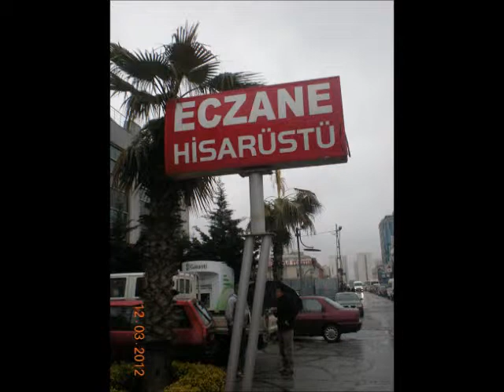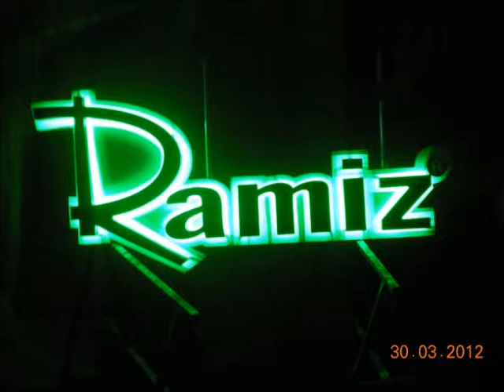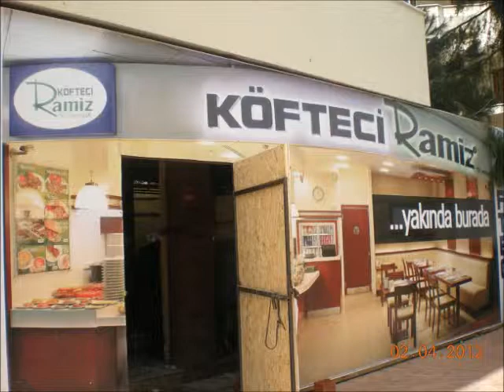ÜMRANİYE ATAŞEHİR TABELA REKLAM AJANSLARI TABELACILAR 0539 415 0 885